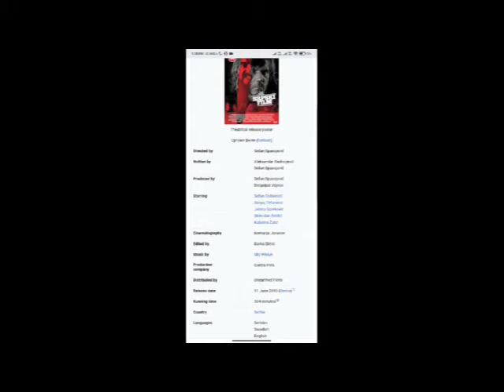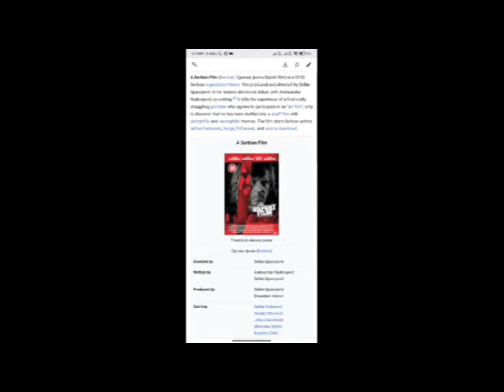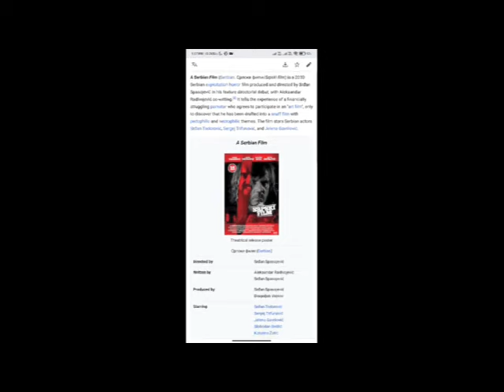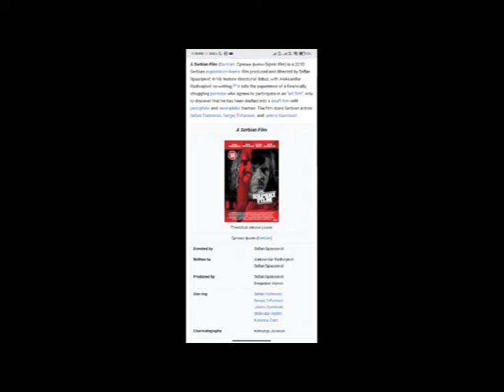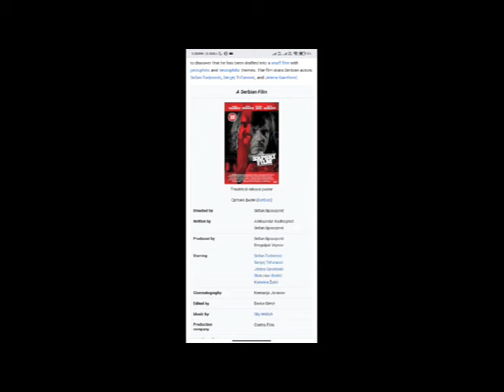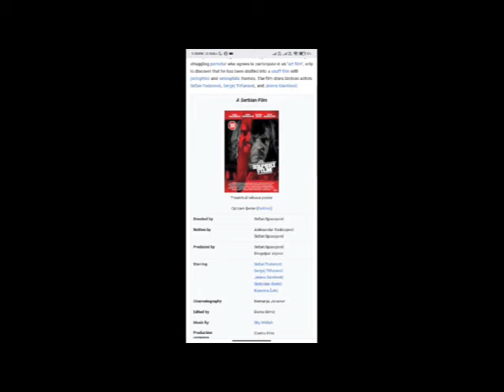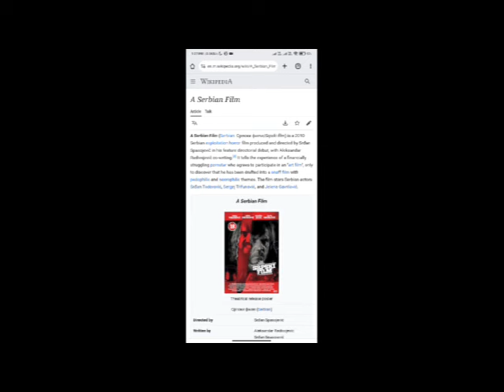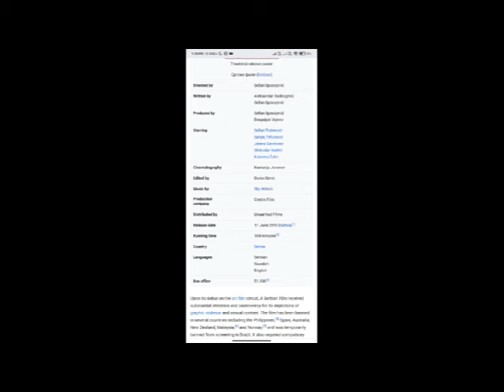A Serbian Film Full Movie Facts & Review / Srđan Todorović / Sergej Trifunović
In this video we will tell you about fact and review of movie A Serbian Film